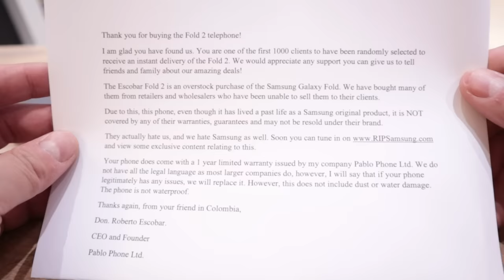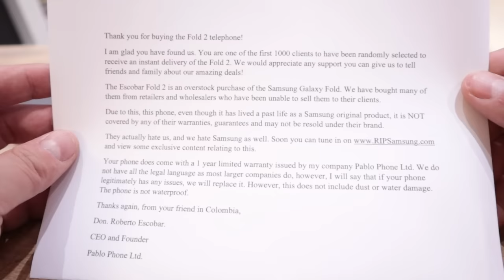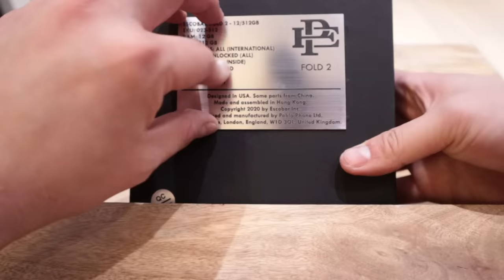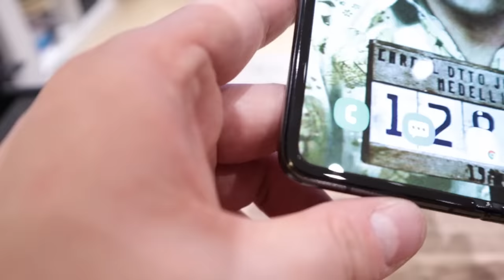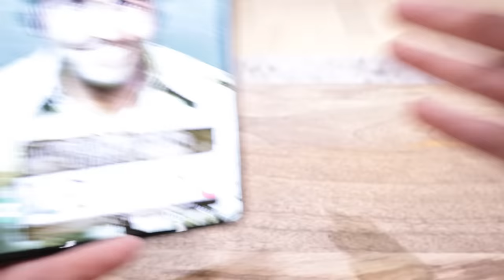Unboxing Escobar Fold 2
Related articles:

Pablo Escobar's brother announces the Escobar Fold 2 amid claims that Escobar Inc is scamming buyers of the Fold 1

Escobar says ‘RIP Samsung,’ reveals new foldable that’s literally a Galaxy Fold

Whatever you do, don’t fall for this Pablo Escobar foldable phone scam